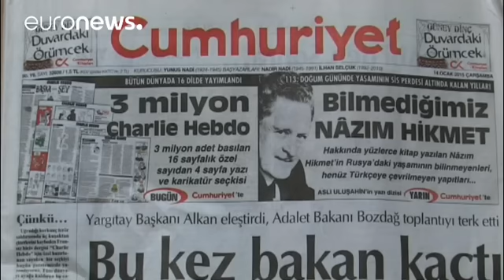Turkey orders formal arrest of Cumhuriyet executives and journalists - world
Turkish authorities have reportedly ordered the formal arrest of nine executives and journalists of the opposition Cumhuriyet newspaper.

It is pending trial, following their detention on Monday. Editor-in-chief, Murat Sambunju, is said to be among them.

The detentions - over the newspaper's alleged support for July's failed coup - have been described by one EU politician as crossing a red line against freedom of expression.

According to Istanbul prosecutors, staff at the paper are suspected …